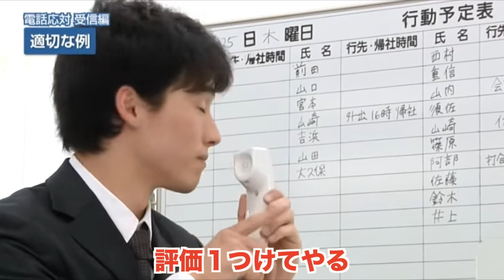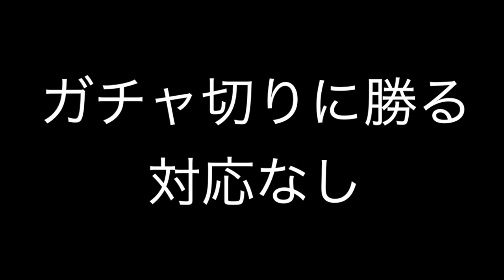【アフレコ】悪質クレーマーの対応方法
悪いのは全てお客様精神が大切ですね